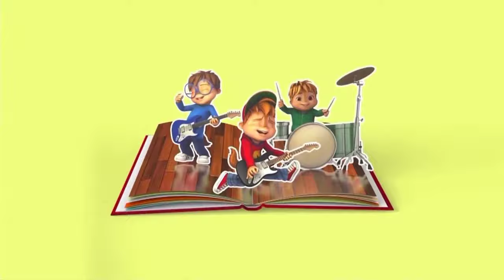Nickelodeon asia - up next compilation (2017-2022) (Part 1)